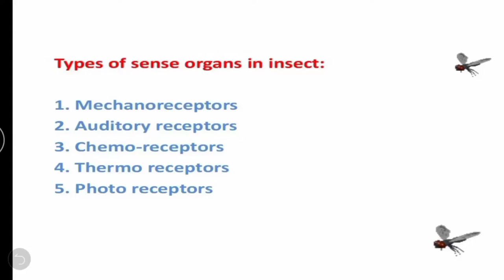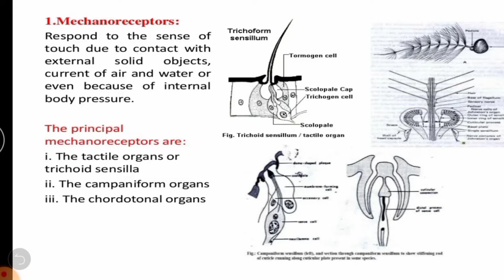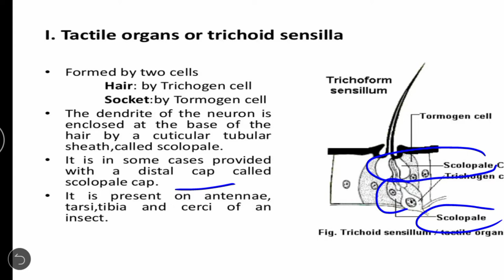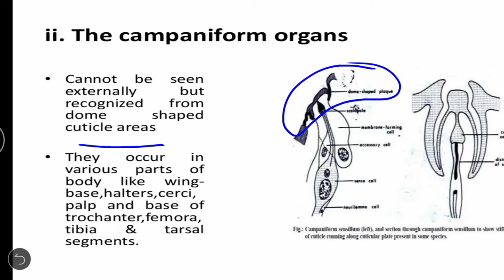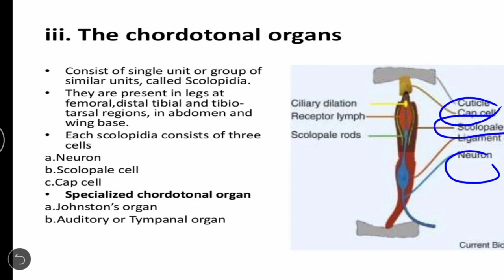What are mechanoreceptors in insects ?